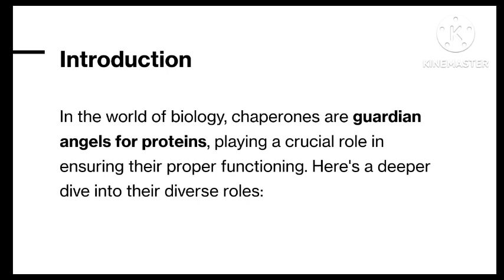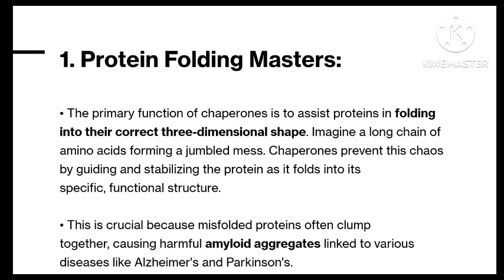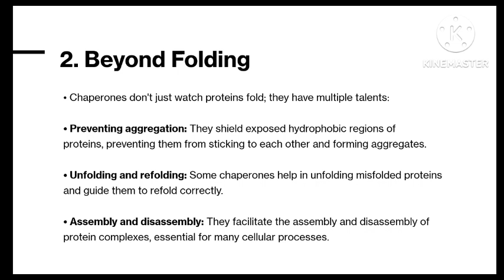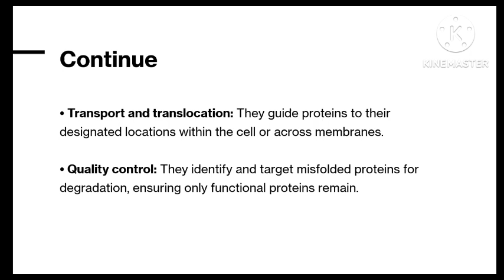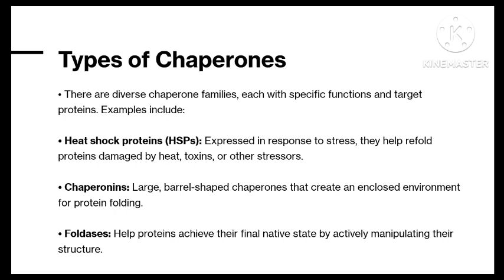Role of Chaperones in Protein Folding | Explained in Marathi | MicroBiology in Marathi